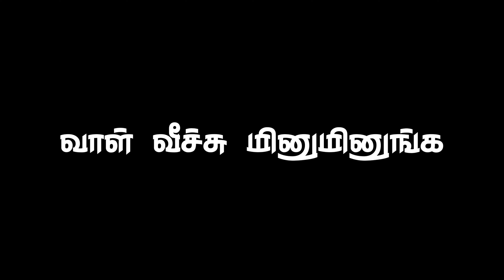ஓம் சுவாமியே சரணம் ஐயப்பா ஐயப்பன் கருப்பசாமி karuppasamy song black screen lyrics vararu idi mula